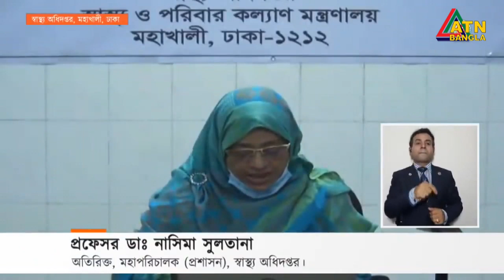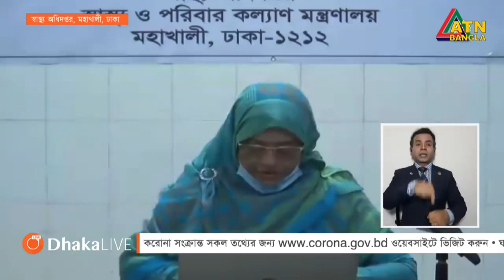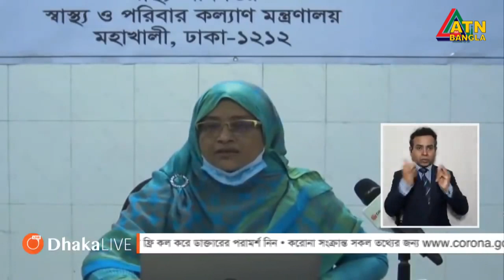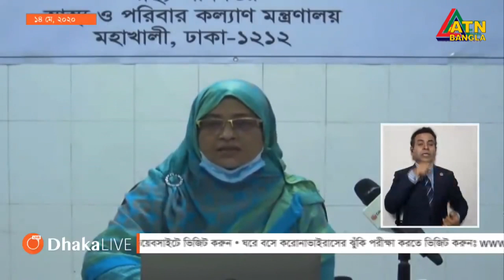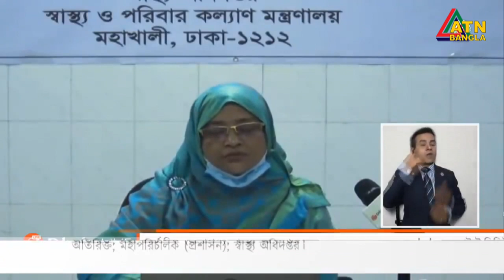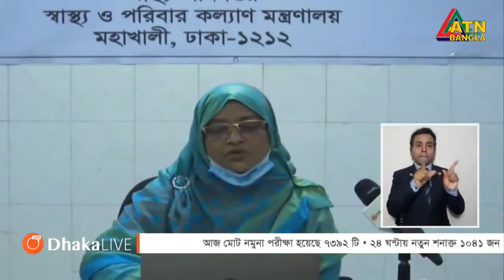করোনায় গত ২৪ ঘন্টায় ১০৪১ জন আক্রান্ত । মারা গেলেন আরো ১৪ জন ।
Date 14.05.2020